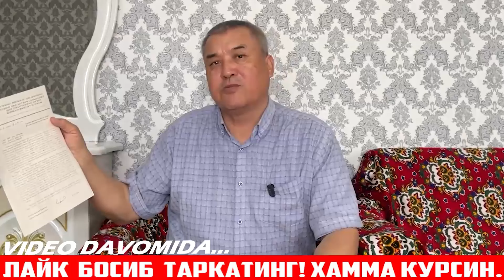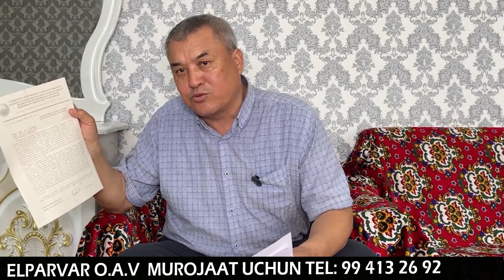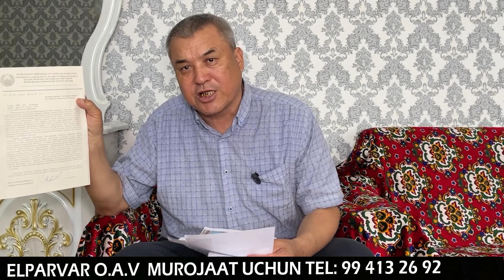ФЕРМЕРГА БОСИМ БЎЛЯПДИ! КОРАКАЛПОГИСТОН КАРАЎЗАК РАЙОНИ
Элпарварга мурожат 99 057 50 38